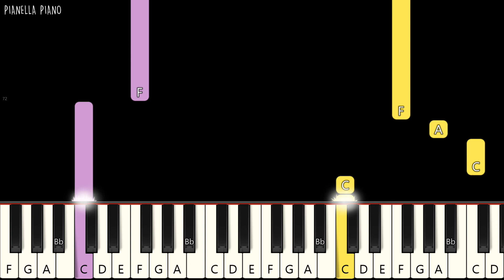Christmas - Feliz Navidad | EASY Piano Tutorial by Pianella Piano